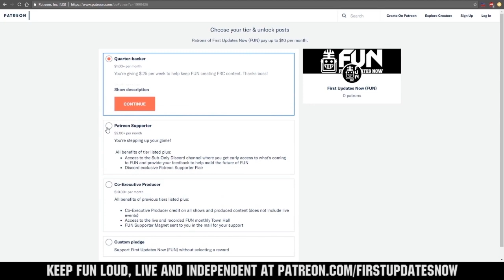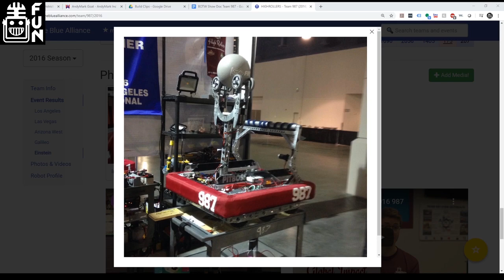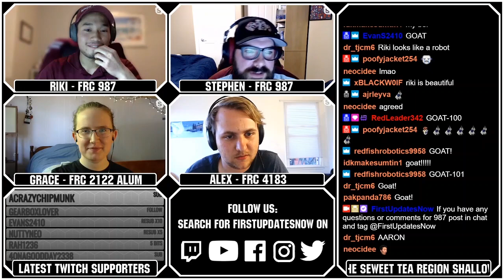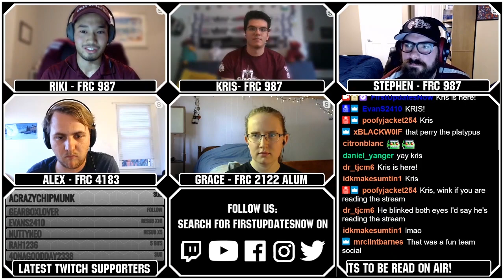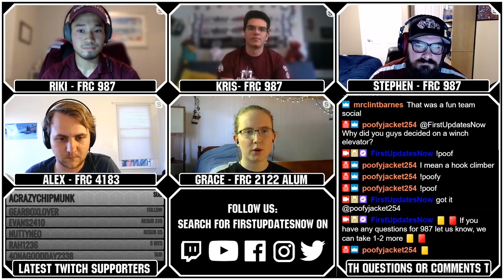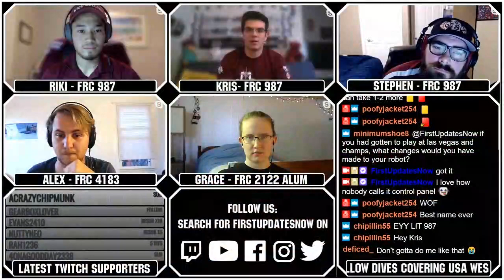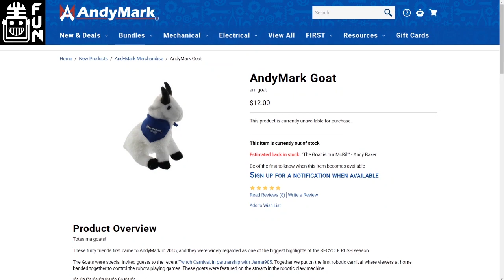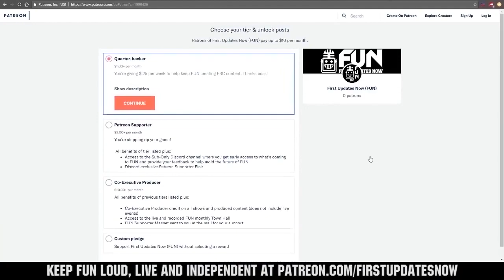FRC 987 Highrollers Infinite Recharge Shallow Dive First Updates Now